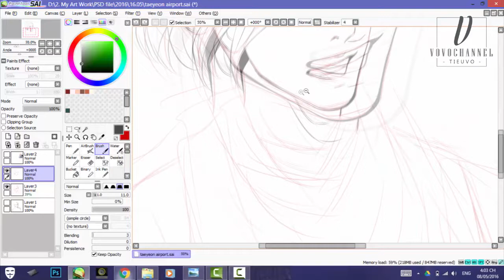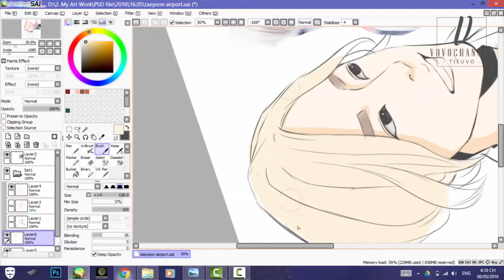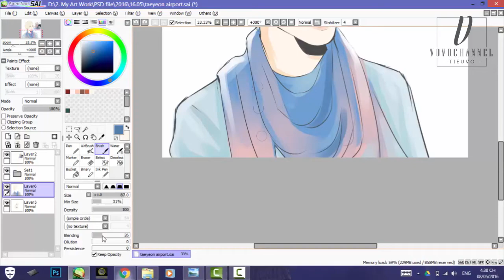SPEED PAINTING - Taeyeon 160508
Fanart by Tieuvo